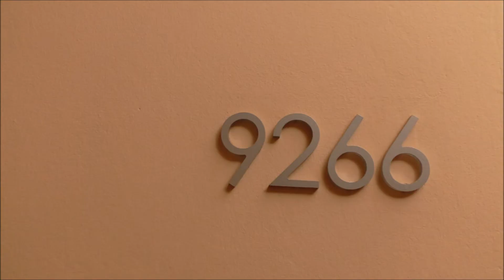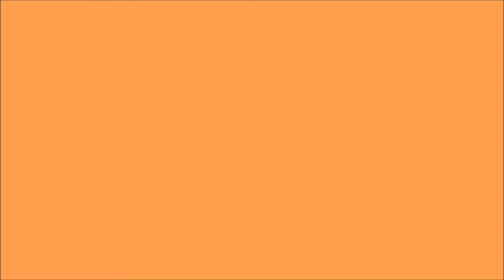Geometric Impressions Riu Touareg Hotel, Boa Vista, Cape Verde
Sea and Desert blending nicely at Riu Touareg Hotel at the southern t